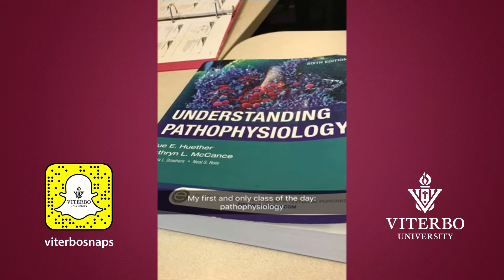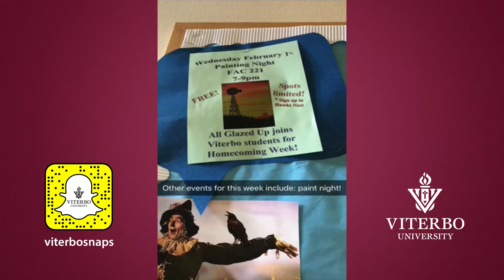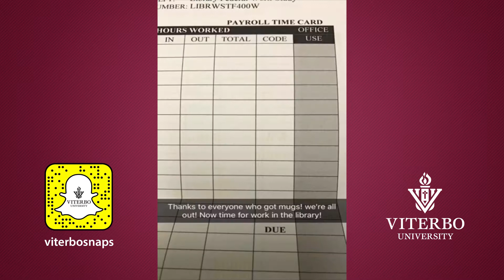Viterbo Snapchat Story: Homecoming Activities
Brandy Kummer, Vice President of Viterbo University's Student Activity Board, took over the viterbosnaps Snapchat account on January 31, 2017.